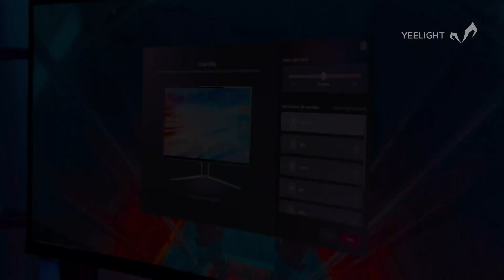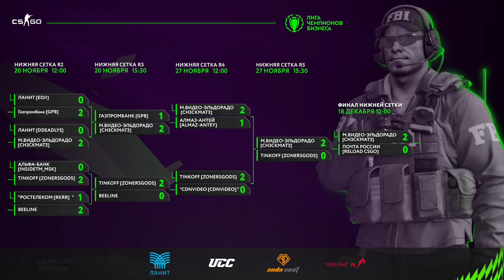ЛЧБ - осень 2022 | Финал Золотой Лиги | М.Видео-Эльдорадо [ch